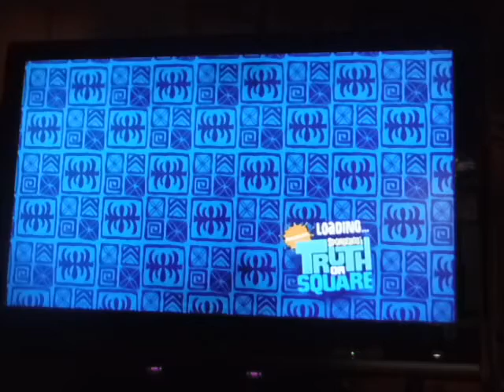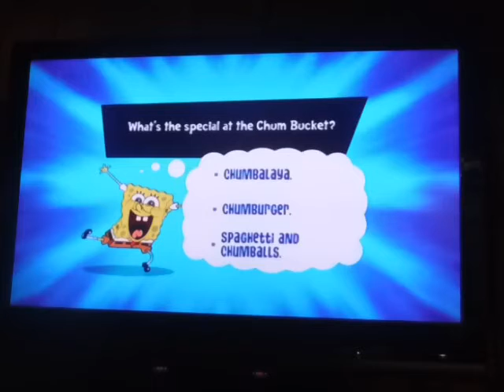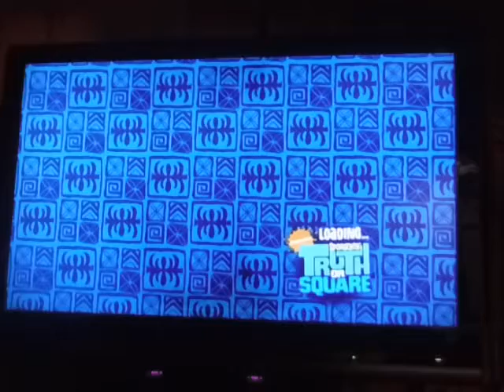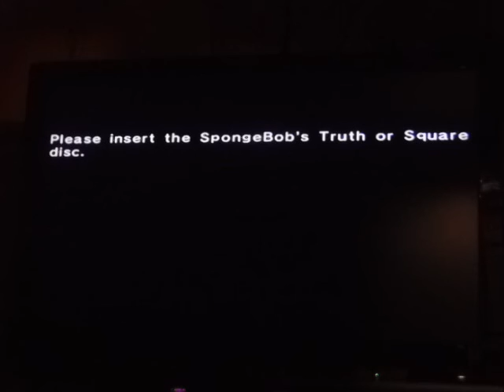Any% No LSG 50:32